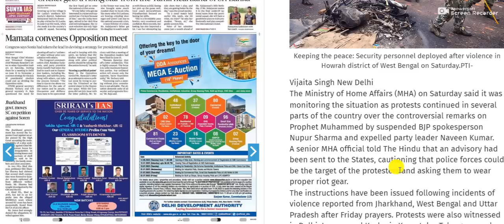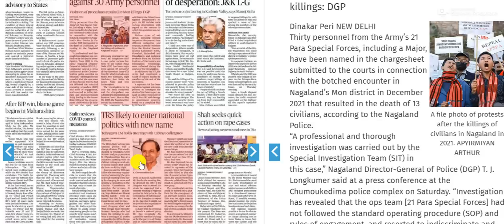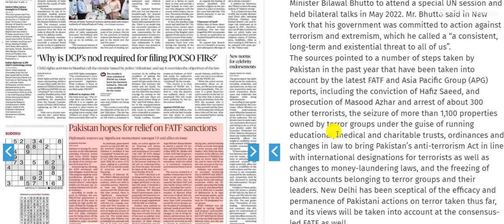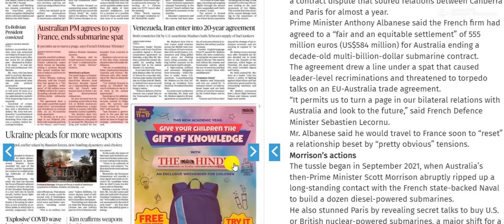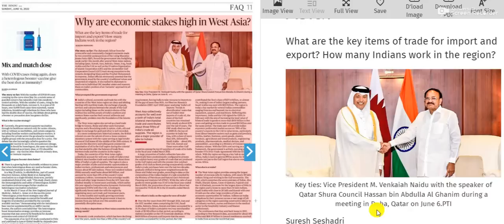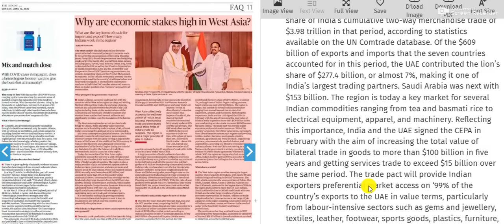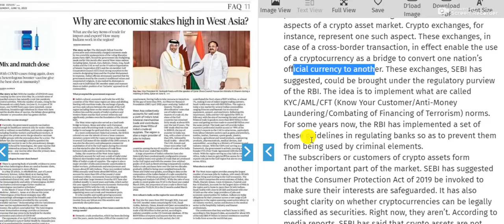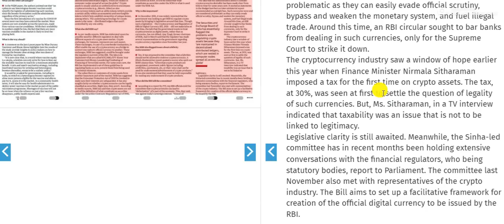12 June 2022 | The Hindu Newspaper Analysis | Current affairs 2022 UPSC IAS Todays The Hindu